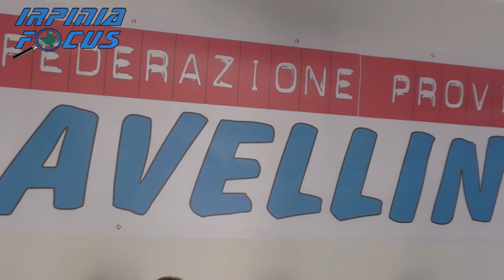Sanità, Usb sul piede di guerra in Irpinia: carenza di personale e turni massacranti